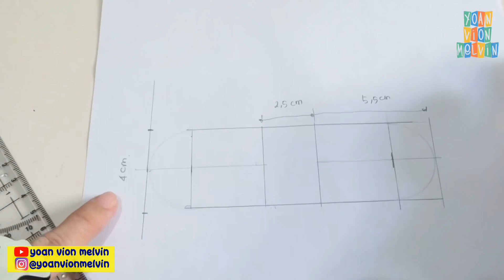DIY Miniature Mermaid Sequin School Supplies (Backpack, Pencil case, Notebook) -Mainan Boneka Lucu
Kalau kalian suka video kamii